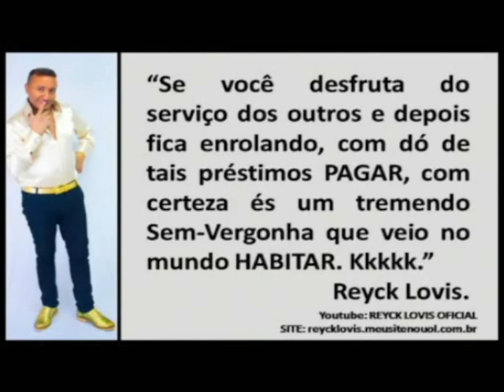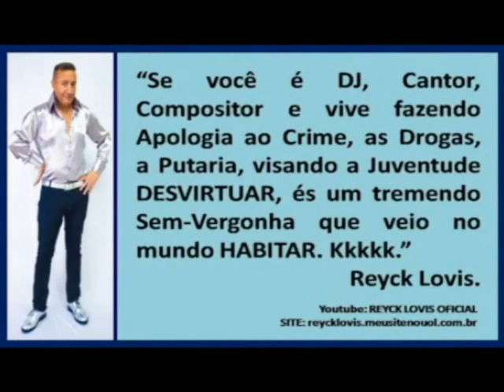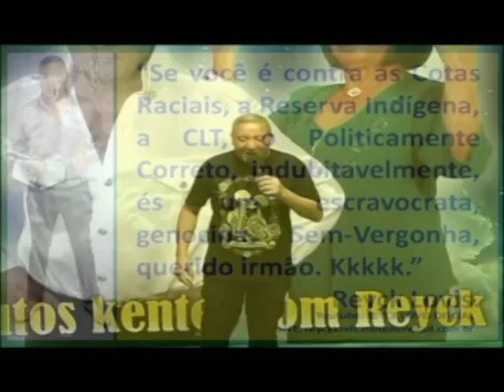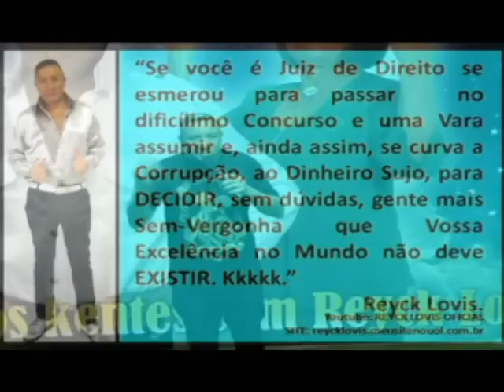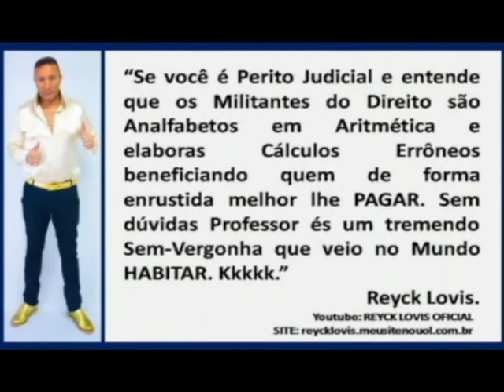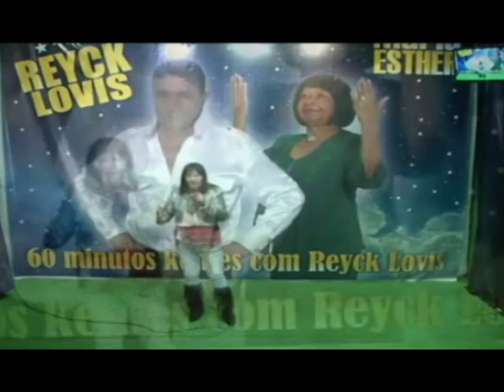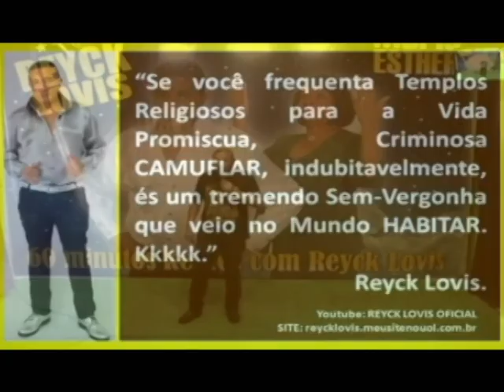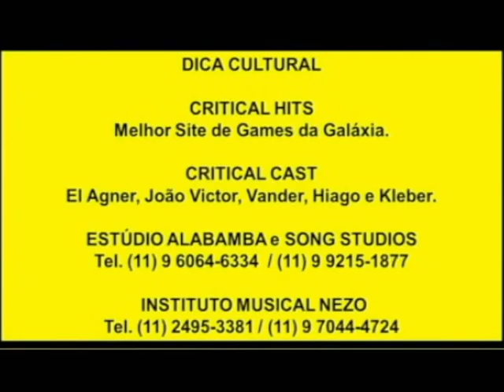PROGREMA REYCK DIA 04 07 2021